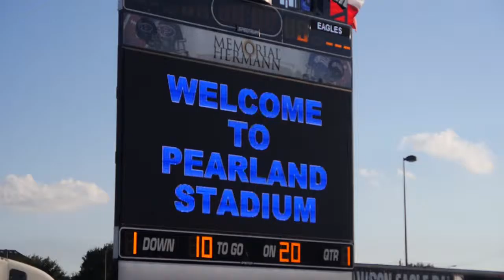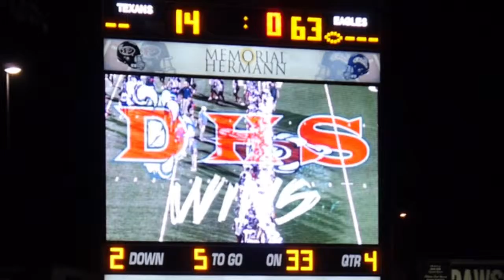Week 4 football